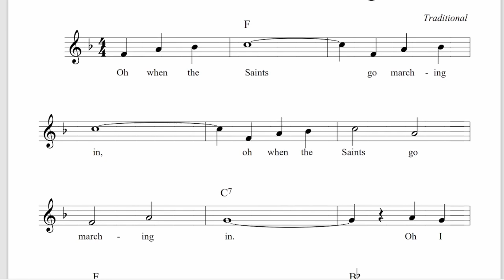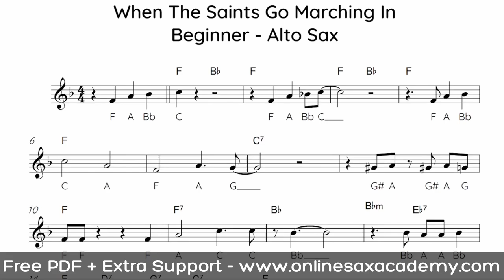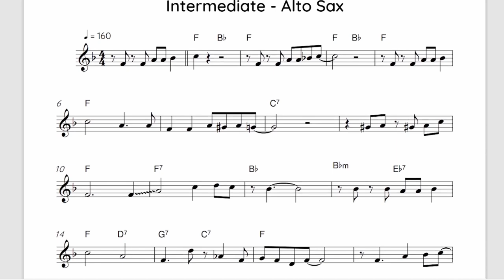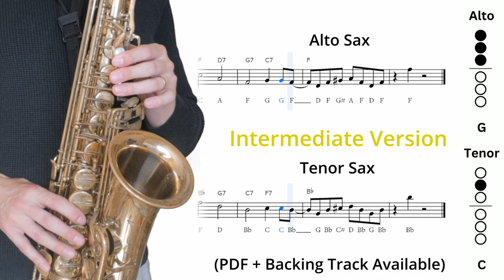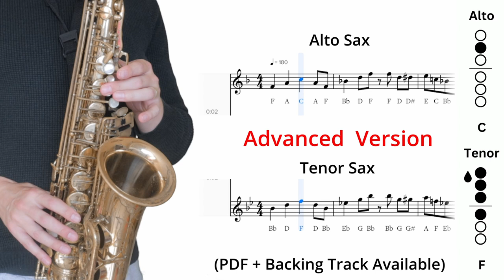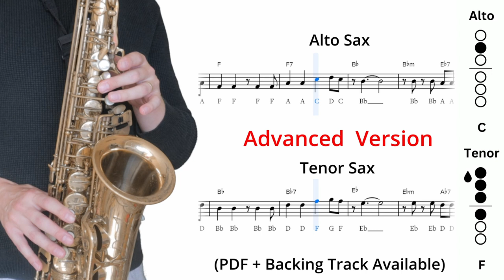How to Play 'When The Saints' On Sax - 3 Versions Beginner to Advanced!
⭐ 🎷⭐ Get All PDFs and backing tracks and access to all lessons exclusive on the courses page by becoming a premium member

Learn to play the classic jazz standard When The Saints Go Marching in 3 ways for beginners, intermediates and advanced level players.